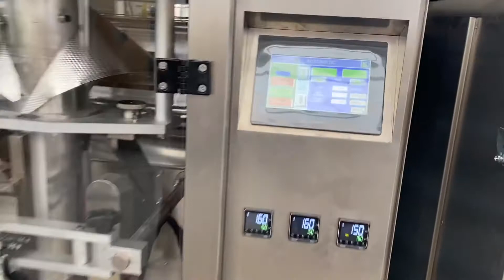Chips snack packaging machine VP52A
Baopack auto packaging machine company
21 years manufacturer in China
Amanda
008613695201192